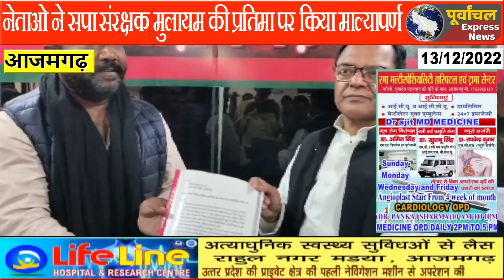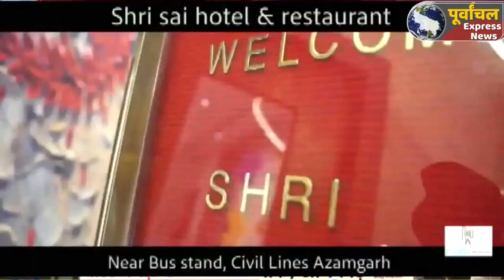azamgarh :बसपा नेता सहित कई दलों के नेताओं ने सपा की ली सदस्यता...